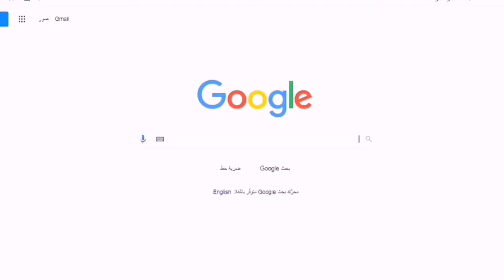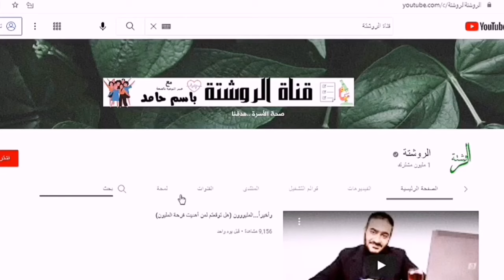ألم الظهر من علامات الحمل الأولى أم علامة لنزول الدورة الشهرية ؟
القناة بأكملها مجانية إشترك الآن
يقدم لكم فيديوهات قناة الروشتة الأستاذ/ باسم حامد , متخصص في التوعية بالصحة  بمجال الأمومة والطفولة و الحاصل
على ماجستير الإدارة الطبية من الجامعة الأمريكية للعلوم والتكنولوجيا
وحاصل على دبلومة توعوية في التغذية ونمط الحياة أثناء الحمل
دبلومة التغذية العلاجية من الاتحاد الافريقي الأسيوي
دبلومة مكافحة العدوى من الاتحاد الافريقي الأسيوي
دبلومة الجودة الطبية من الاتحاد الإفريقي الأسيوي
فضلا عن بعض الدورات التدريبية الأخرى

والآن
*أولا/ موضوعات الأطفال حديثي الولادة والرضع* :
5 أدوية لطفلك حديث الولادة لا غنى عنها لو هتولدي هذه الأيام وسر الرضاعة الطبيعية في وصفة أكيدة